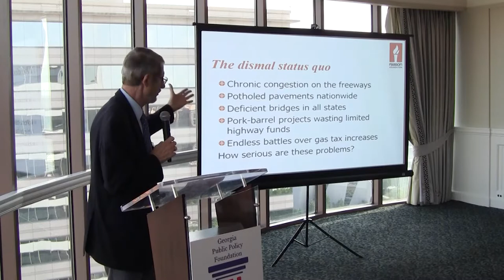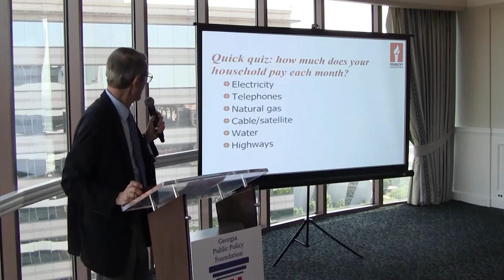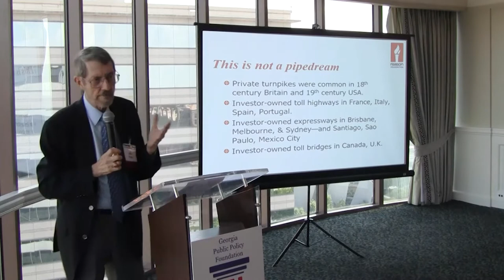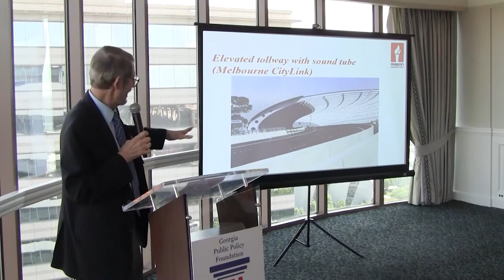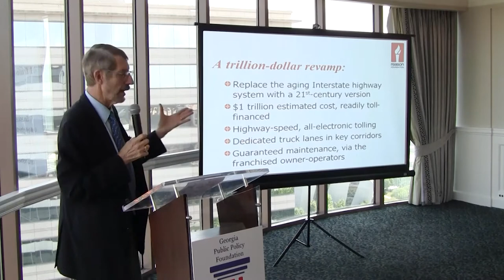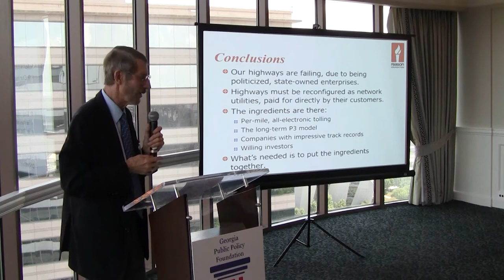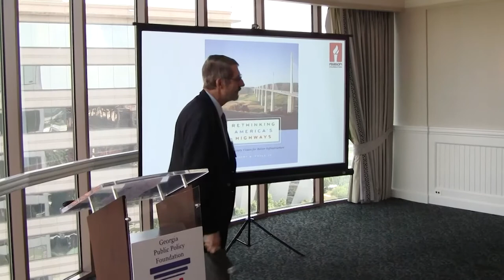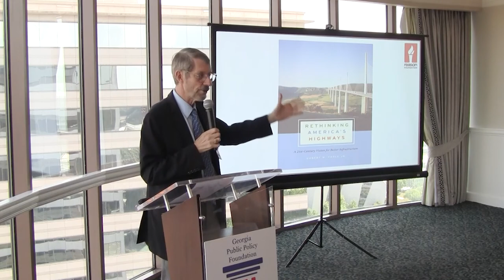Robert Poole: "Rethinking America's Highways"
September 21, 2018 Georgia Public Policy Foundation Policy Briefing Luncheon and Book Forum with Robert Poole, Director of Transportation, Reason Foundation.